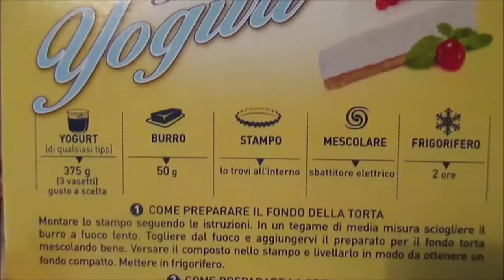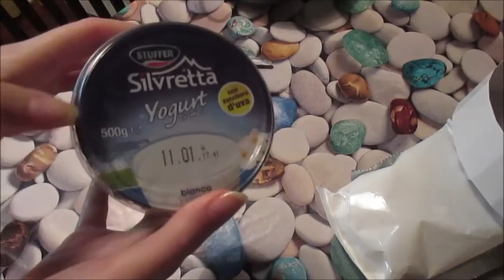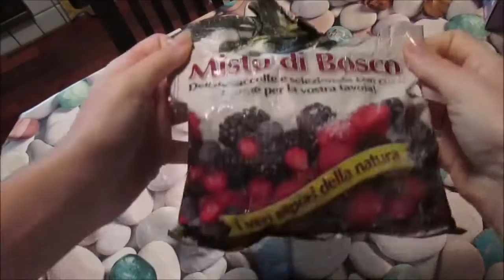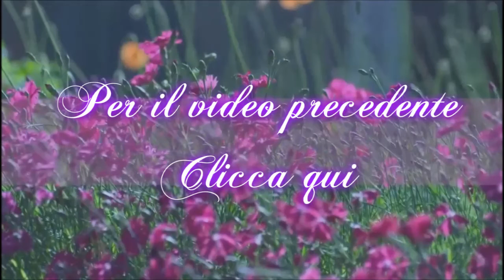Torta Yogurt con preparato Nonna Elde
In questo video proviamo insieme un altro preparato per dolci sempre della marca Nonna Elde e questa volta faremo la torta yogurt.